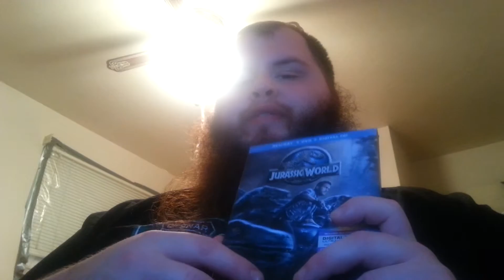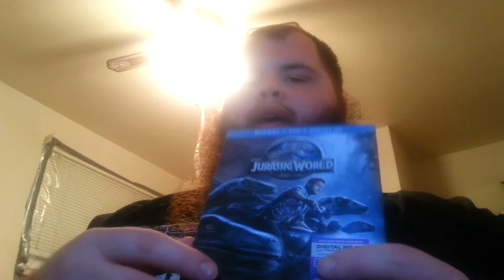Black Friday Haul - Best Buy - Jurassic World Bluray unbxoing